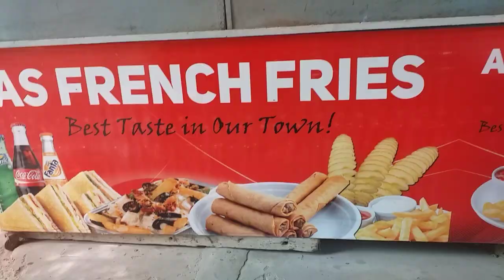Aaj Sycle Nikali,Musam Buhut Acha Tah Aaj.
Asalam O Walakum,I Hope You Enjoy My Videos,Daily Vloging,We Are Enjoyed The Weather Today.Today Rainy Day We Are Very Happy Today.
Joint Family Vellage#
Natasha Waqas#
Maaz Safdar World#
Arooj Haider#
Trending#
Viral#
Dasi Khana And Tips#
Supersister#